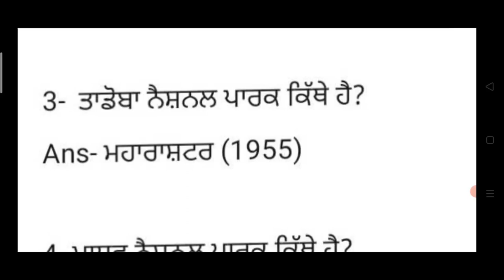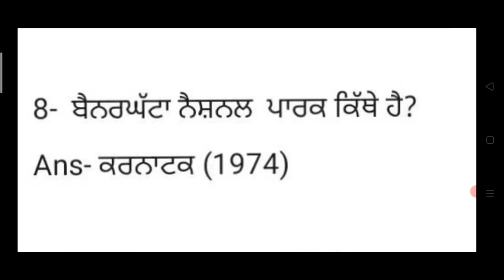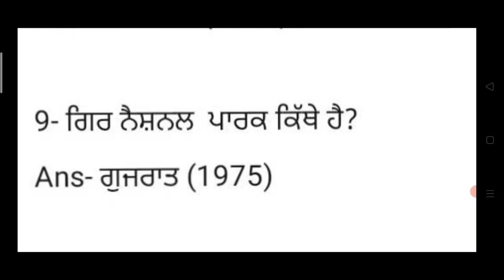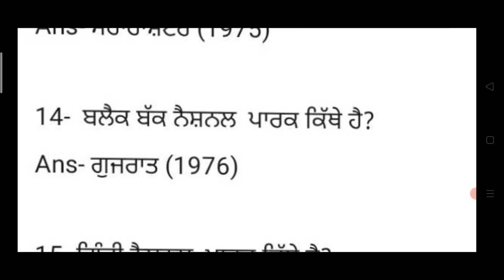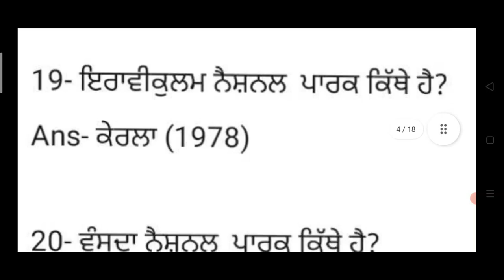Punjab Gk 8 Important National Parks For Punjab Constable Gk Class 2022 India National Parks gk 2022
Hello Friends This is a Informative Channel and This Video is Full Information About  national parks for all punjab exam 2021 important national parks for fci ssb clerk exam gk class 2021